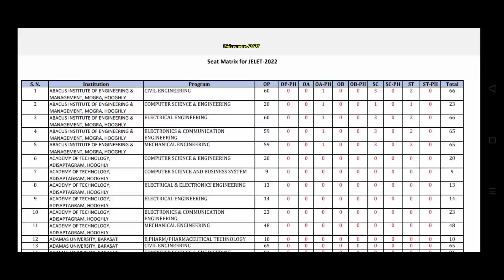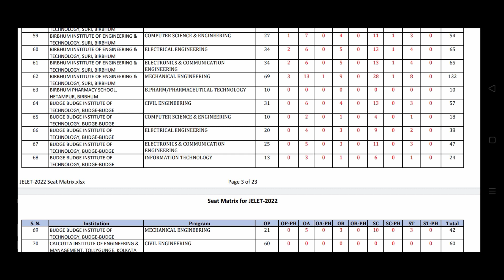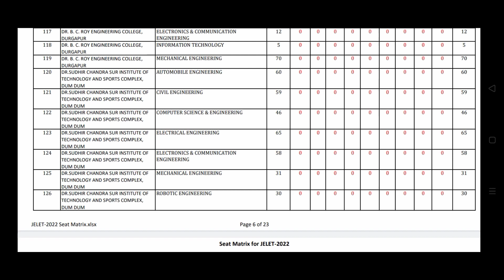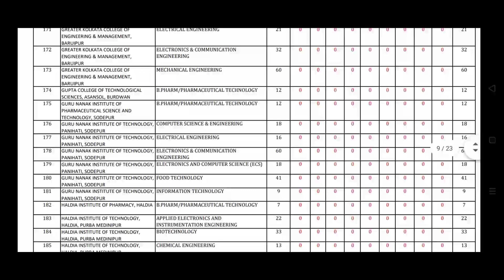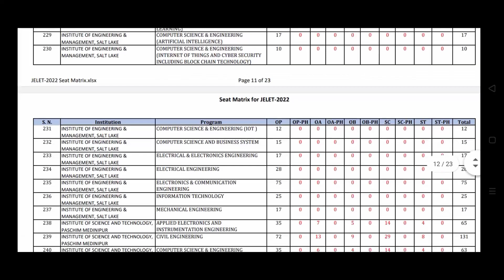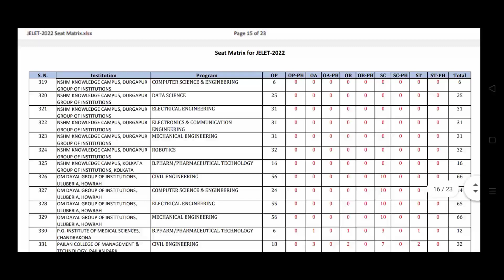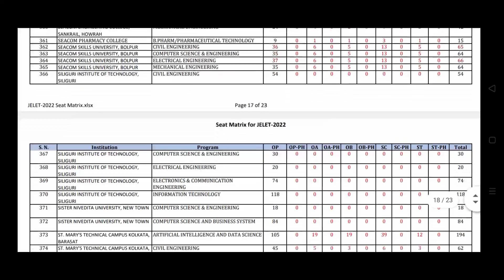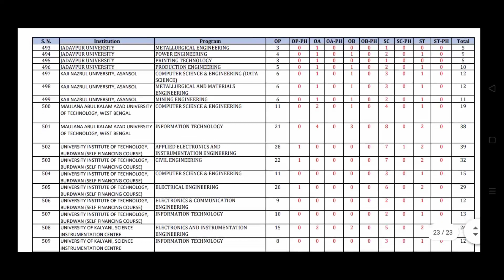JELET FINAL TOTAL SEAT FOR B-TECH & B-PHARMA CANDIDATES 2022 🔥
Total no. of seat matrix for jelet candidates ( B-TECH & B-PHARMA ) 2022